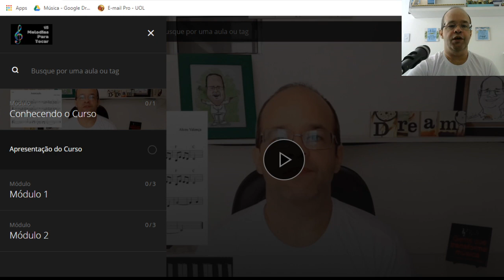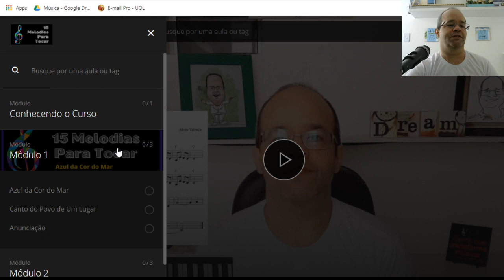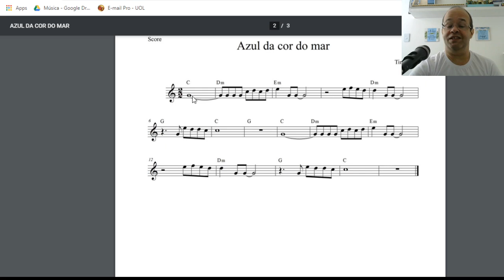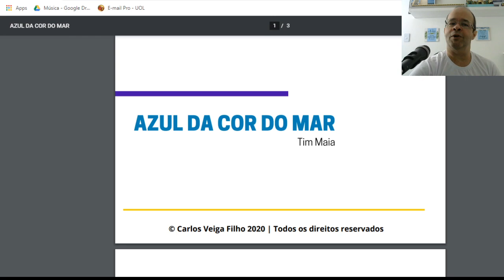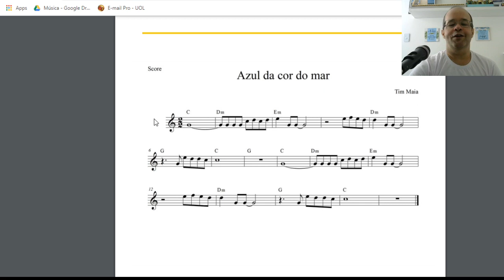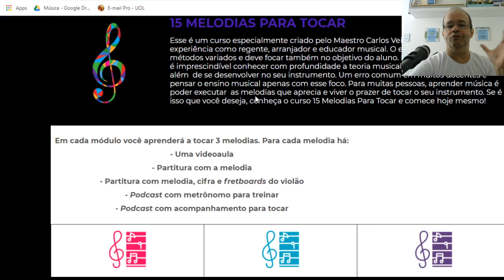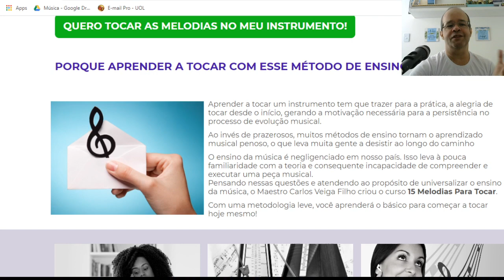Aprenda a tocar tocando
Conheça o curso 15 Melodias Para Tocar.  Siga motivado no estudo da música. Comece a tocar hoje mesmo.

Conheça o meu curso do Finale. Uso e recomendo o Finale para editoração musical.
Em até 10 X R$11,08 (parcelamento no cartão) ou R$97,00 à vista.

Tutoriais em Música é o único canal do Youtube que trabalha a sua percepção musical com vídeos diários em português feitos pelo Maestro Carlos Veiga Filho.

É a ponte entre a música e você. Quando você ouve música, quando você toca ou canta uma música, quando escreve um arranjo, quando lê uma partitura, quando improvisa no instrumentos, em todos os momentos que você ouve ou faz música a sua percepção musical está atuando. Desenvolva este vasto conhecimento assinando o nosso canal que teve início em 2010 e que em 2020 conta com mais de 800 vídeos e com criação praticamente diária. O canal é totalmente gratuito. Conheça meus cursos do Hotmart e tenha aulas online comigo durante o curso.